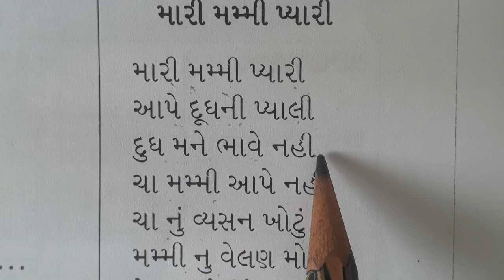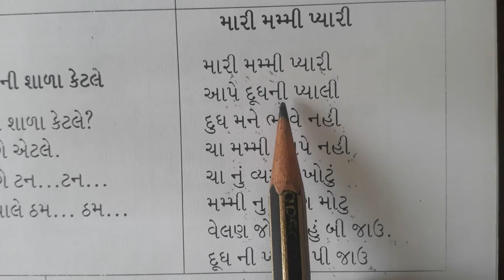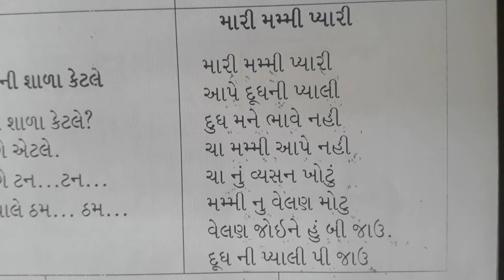Gujarati Medium Pre - Primary Nursey Bal Geet (part - 19)